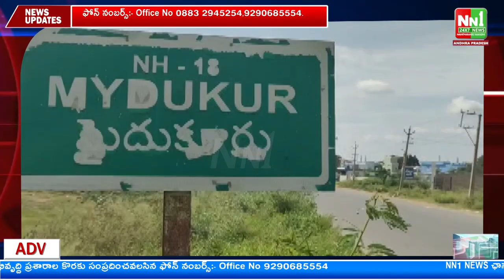అంతరాష్ట్ర ఘరానా దొంగను అరెస్ట్ చేసిన మైదుకూరు పోలీసులు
"nn1news live"
"nn1news luve"
"nn1news"
"nn1news live"

NN1 NEWS#
NN1 News#
nn1news live#
nn1news breaking news today#
nn1news Breaking#
nn1news Youtube on live#
nn1news Sucribe#